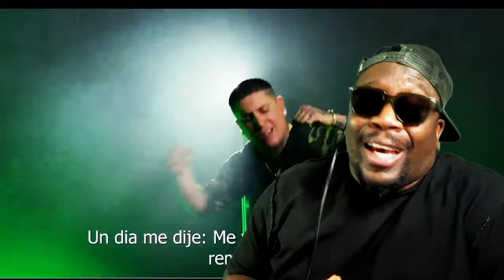ANNITA TIJERITA RESPONDE A CHOCOLATE SIN PENSARLO DOS VECES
Noticias del mundo de la musica urbana y la farandula cubana.